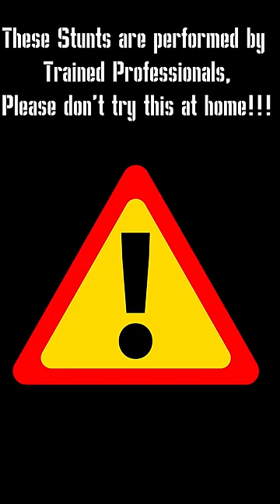Nobody knows this Secret Trick in Free Fire 😎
The secret ultra legend pro max one tap trick for free fire only few players know about. This is the one tap trick in free fire that will make you ultra legend pro max.

Note: Please don't imitate this, might be dangerous.